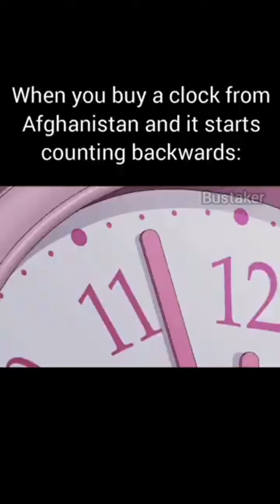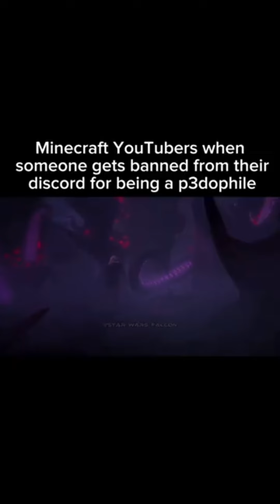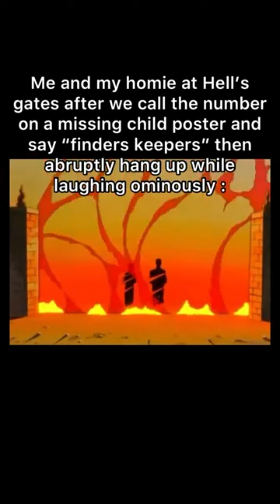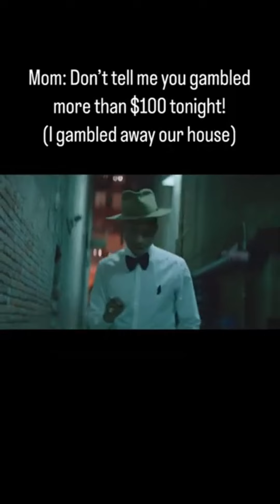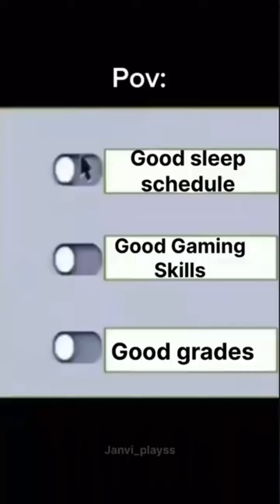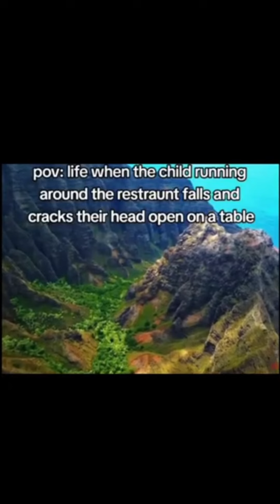Memes From The Discord Basement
You Laugh You Lose Challenge - How Did You Do?

DISCORD MEMES Can You Make It Through The Entire Video Without Laughing?